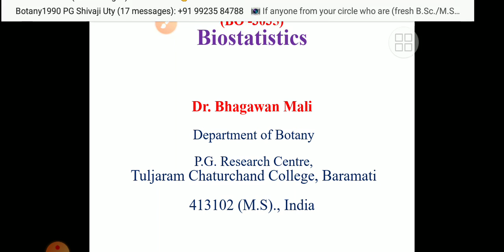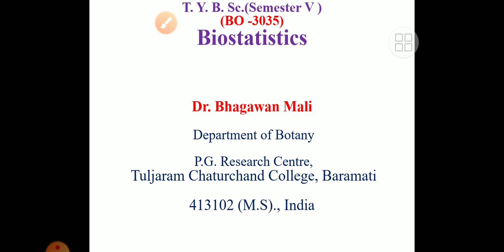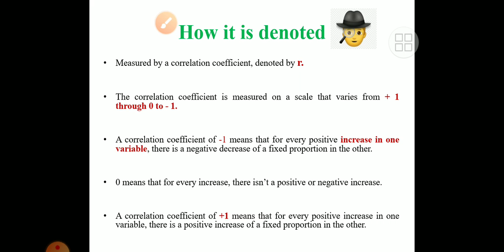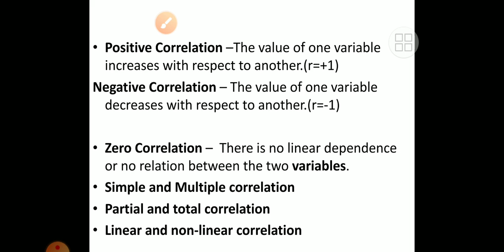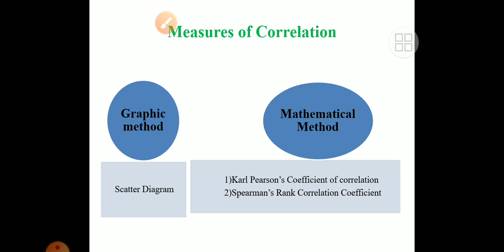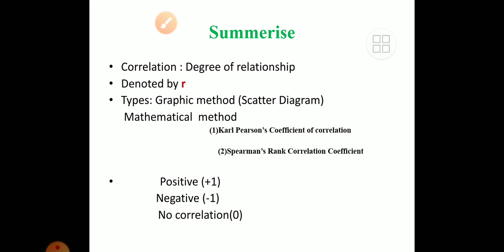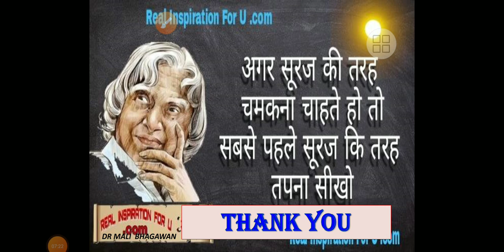TYBSC BOTANY BIOSTATISTICS: TYPES of Correlations